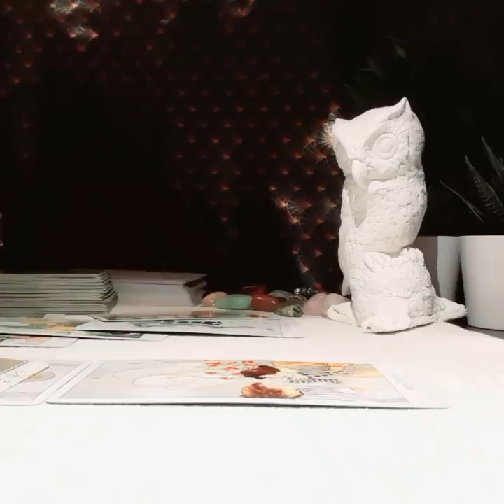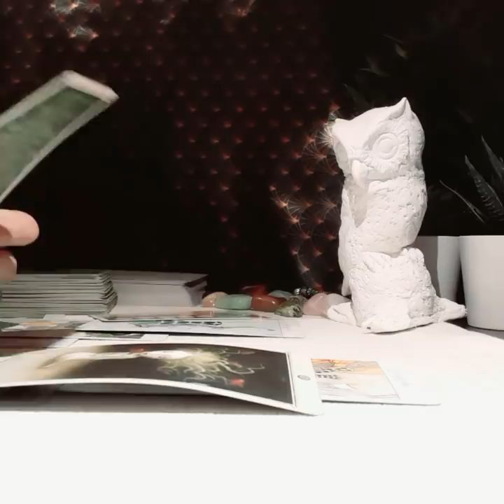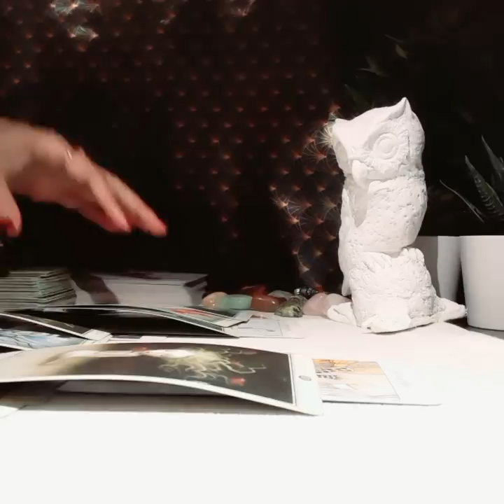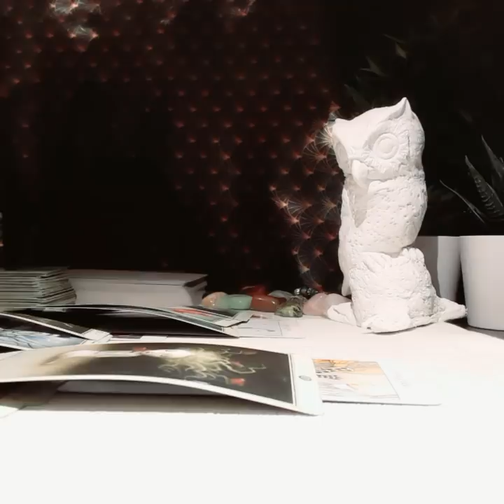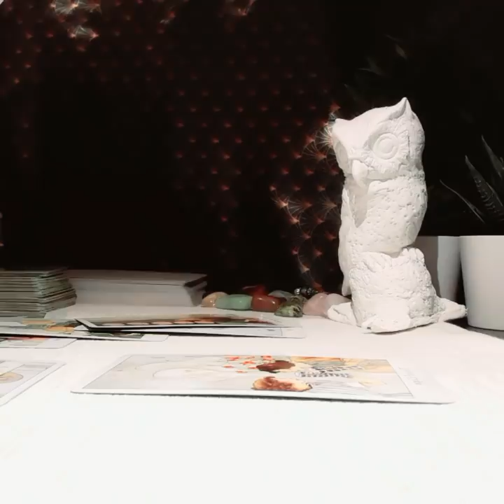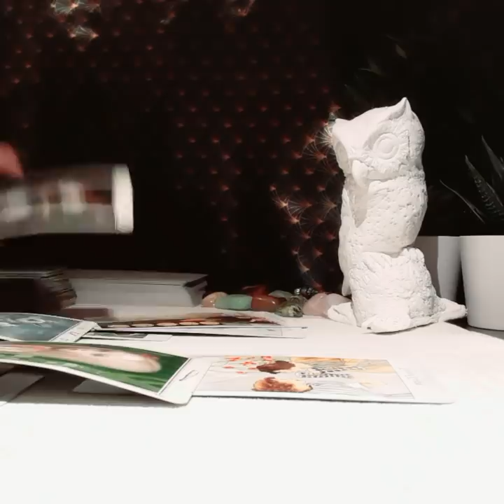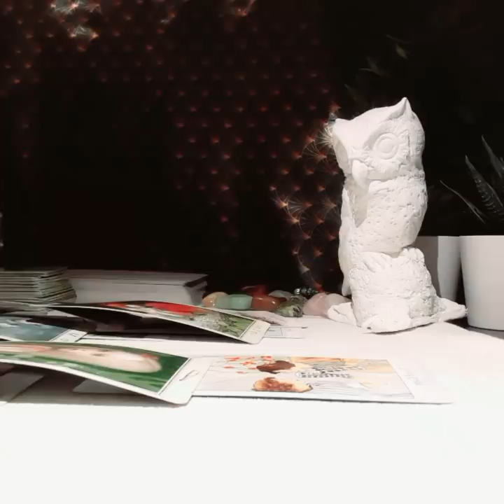CAPRICORN FEBRUARY 2020, THEY WILL HAVE A CHANGE OF HEART